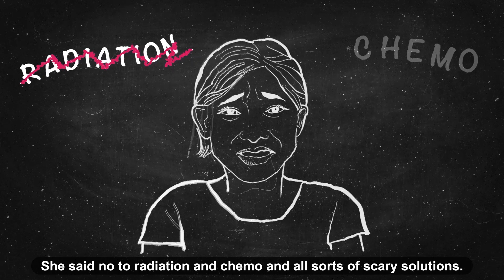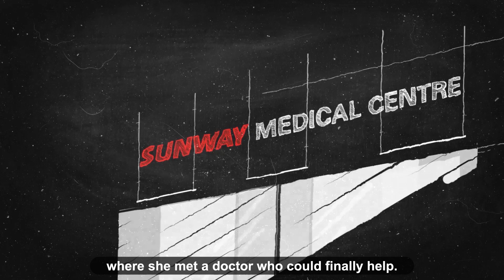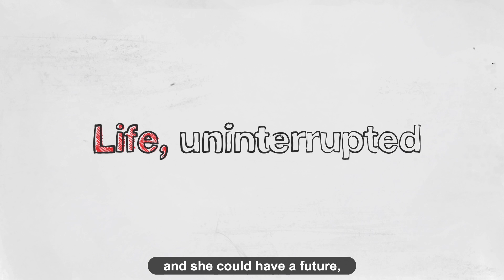Jesse's Life Journey As A Cancer Patient | The Future, Uninterrupted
When Jesse found out she had cancer, she felt her world falling apart. Sunway Medical Centre and the Elekta Leksell Gamma Knife® Icon™ gave her back

The Gamma Knife is not a conventional surgical knife in the traditional sense. In fact, there are no knives or scalpels involved, no incisions made. This “knife” refers to an array of 192 precise beams of gamma radiation that produces a powerful dose of concentrated radiation when converged at the treatment site.

It targets tumours and abnormalities, stunting their growth and shrinking them over time while sparing the surrounding healthy brain tissues. This advanced radiation technique provides an outpatient treatment option to patients suffering from brain conditions that typically requires surgery, an alternative method for a number of conditions whereby an open neurosurgery may be highly risky or not practicable.

A Gamma Knife procedure can be used to treat targets even in the most critical, difficult-to-access areas of the brain without delivering significant radiation doses to healthy normal brain tissue. Referred to as "surgery without a scalpel," the Gamma Knife procedure does not require the surgeon to open the skull.

Gamma Knife can be used to treat an array of neurological disorders including:
Brain metastases
Arteriovenous malformations (AVM)
Facial nerve pain (trigeminal neuralgia)
Meningioma
Acoustic neuromas
Recurrent gliomas
Post-surgical pituitary tumors